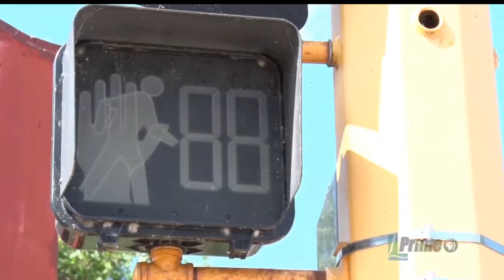City Of Bemidji To Install A Gateway Arch Downtown